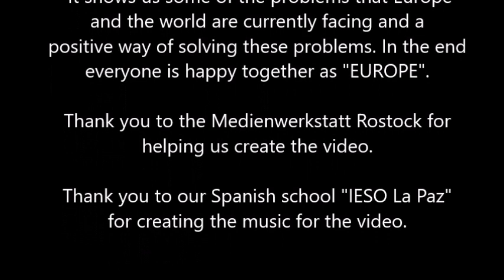ERASMUS+ MEDIAPROJECT - Euro Hymn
"EURO HYMN"
This video was created during the last mobility in Germany for our common project "Erasmus+ Mediaproject: Students for understanding".

 It shows us some of the problems that Europe and the world are currently facing and a positive way of solving these problems. In the end everyone is happy together as "EUROPE".

Thank you to the Medienwerkstatt Rostock for helping us create the video.

Thank you to our Spanish school "IESO La Paz" for creating the music for the video.